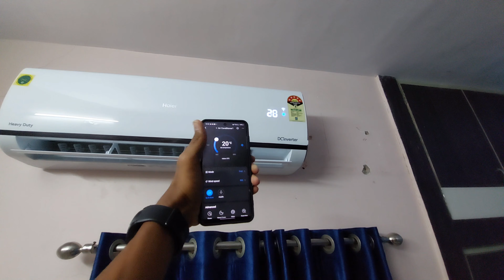Finally New Ac Lag Gaya 😍